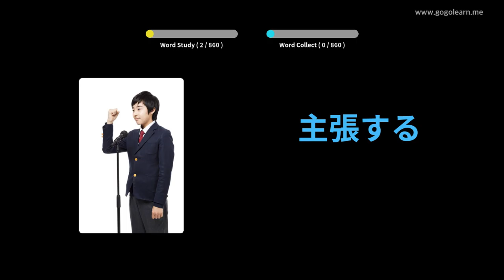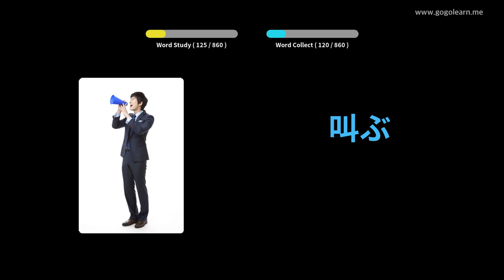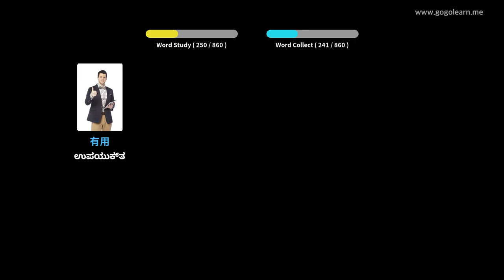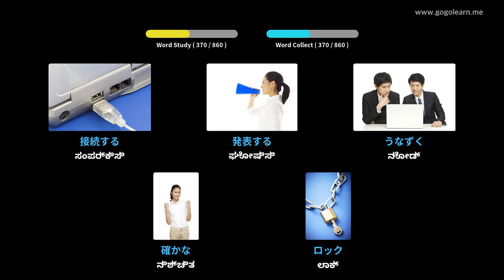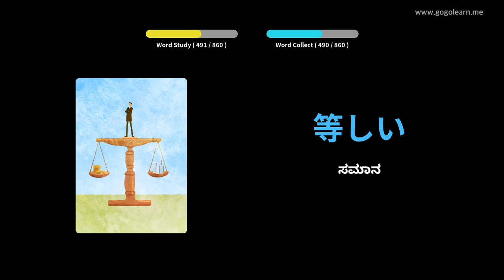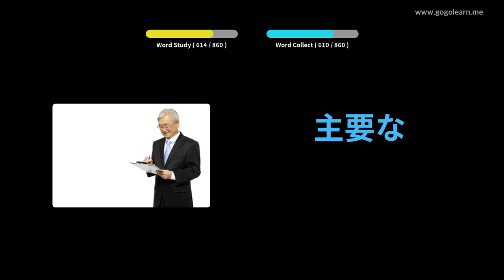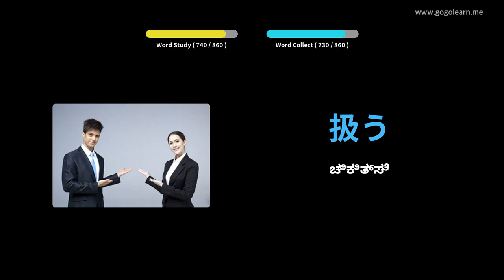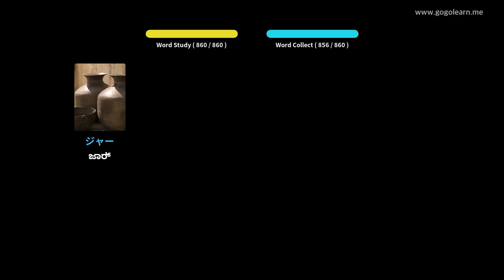ನಿದ್ದೆ ಮಾಡುವಾಗ ಜಪಾನೀಸ್ ಶಬ್ದಕೋಶ ಆಲಿಸುವುದು | Golearn